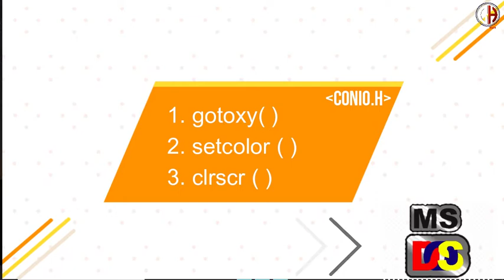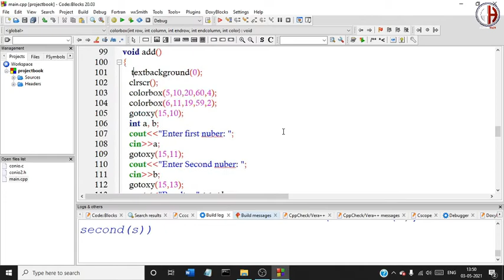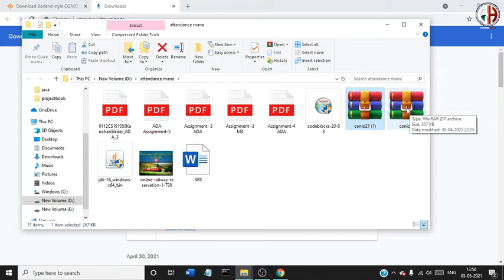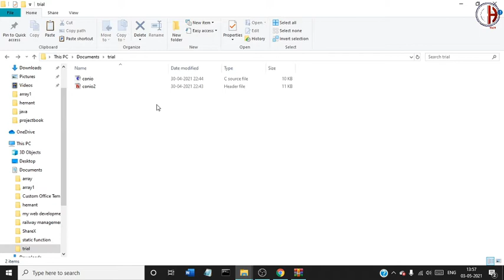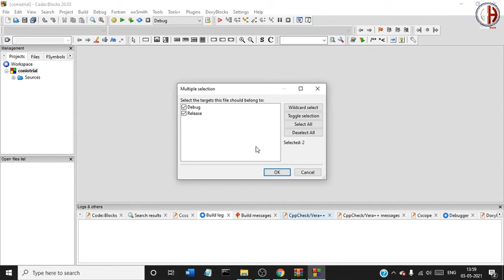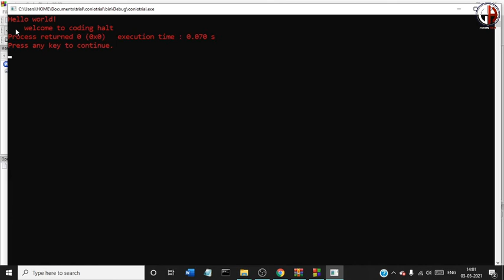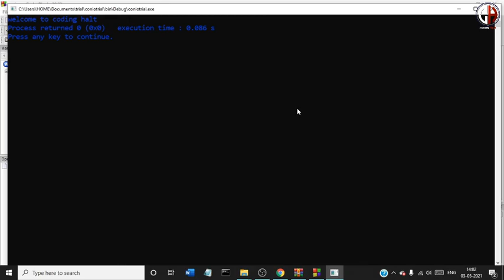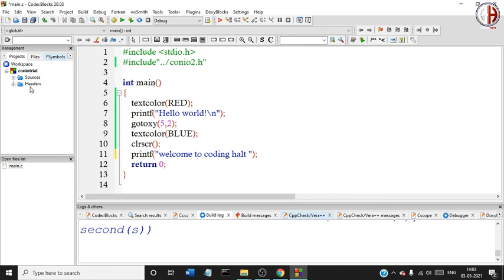Use clrscr(), gotoxy() and more in code::blocks IDE || Setting up "conio.h" for CODE::BLOCKS || Easy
Hello guys once again we are here with a wonderful idea :-
How to add conio.h header file to code blocks. By adding this header file to code blocks you can use clrscr(), textcolor(), textbackground(), gotoxy() etc. functions in code blocks which previously do not support code blocks IDE .
Conio.h header file is used to color the text and change font of console window and there are many more application of this header file. So by watching this video you will get idea about how can you add conio.h to one of the best IDE (code blocks).